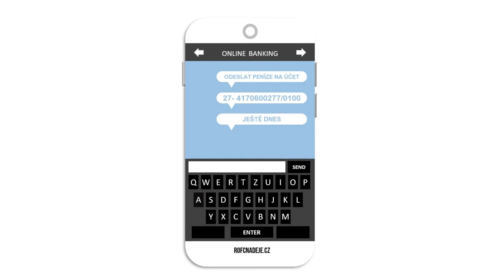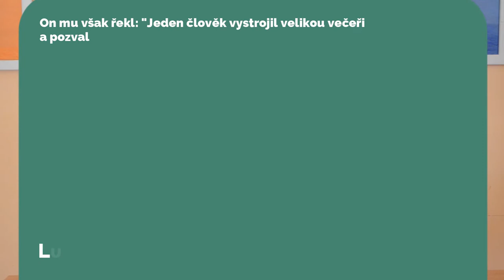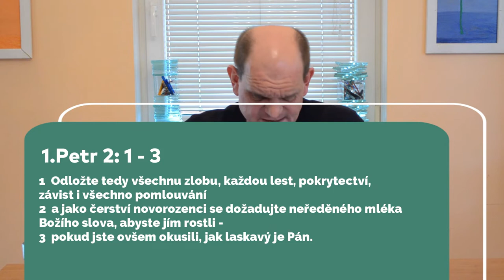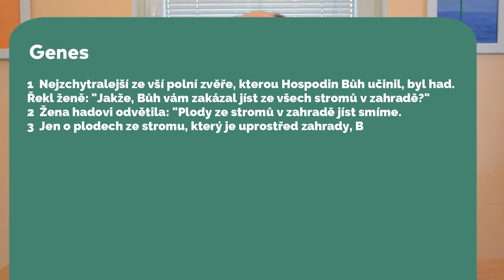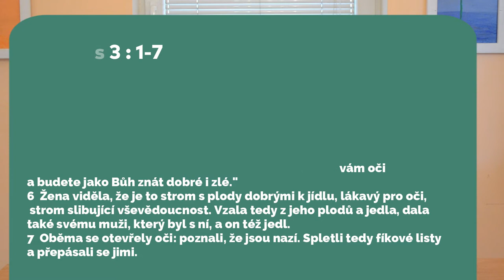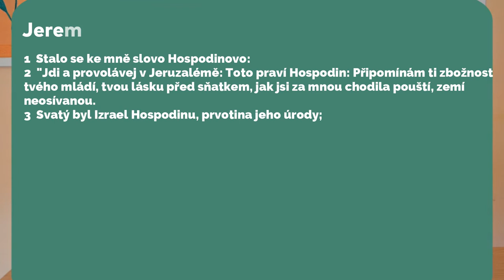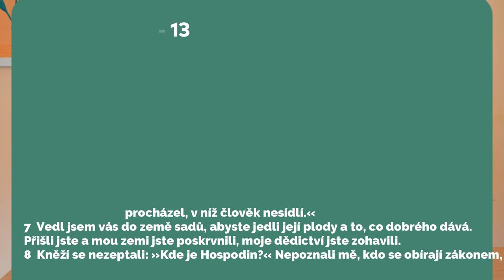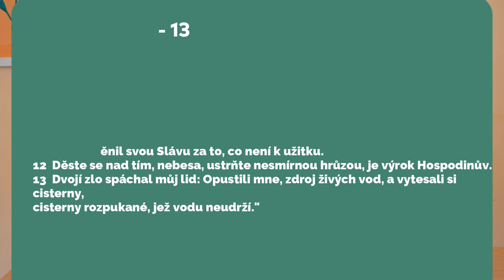PETR JAROŠ - ZNÁŠ BOŽÍ MOTIVY ?